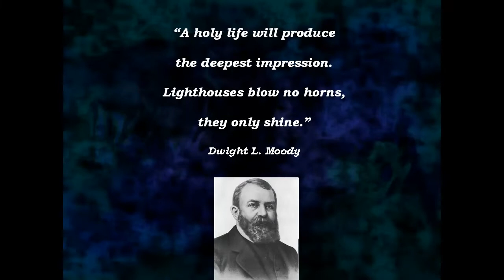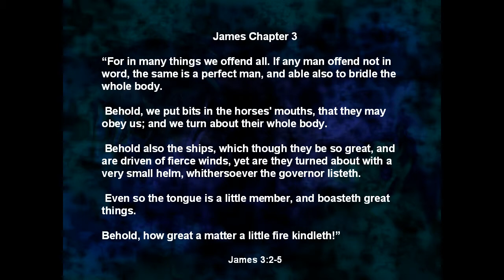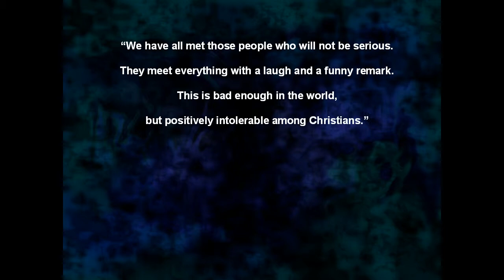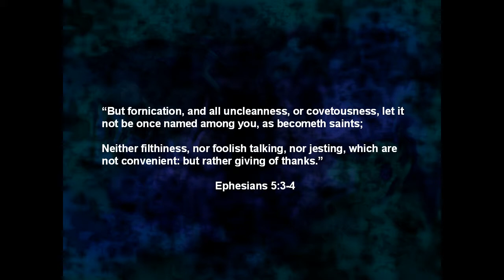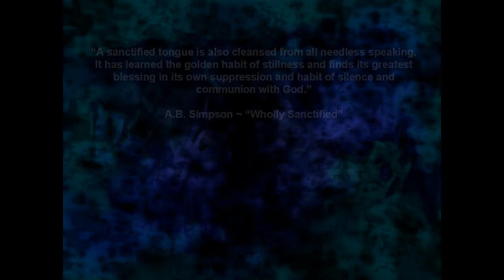SANCTIFIED CONVERSATION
Out of the abundance of our hearts shall our mouths speak; to the grace and edification of the ears that hear or to the harm of those around us, and our selves. Our tongue is not our own if we are truly set apart believers of Jesus Christ.

God Bless, Mike & Netty

"But I say to you that for every idle word men may speak, they will give account of it in the day of judgment. For by your words you will be justified, and by your words you will be condemned." Matthew 12:36-37

From: The Journal of the Reverend John Wesley
"In regard to the resolutions of my life, I would never speak unless it tended to the glory of God. In particular, I would not talk of worldly things. Others may, some must. That would be of no concern to me." (February 3, 1738)

"A righteous man who falters before the wicked is like a murky spring and a polluted well." (Proverbs 25:26)

"The Spirit is quenched by idle conversation. Few seem to be aware how wicked this is and how certainly it quenches the Holy Spirit." Charles Finney, The Spirit-Filled Life

"A sanctified tongue is also cleansed from all needless speaking. It has learned the golden habit of stillness and finds its greatest blessing in its own suppression and habit of silence and communion with God." A.B. Simpson, Wholly Sanctified

"We have all met those people who will not be serious. They meet everything with a laugh and a funny remark. This is bad enough in the world, but positively intolerable among Christians." A.W. Tozer, Of God and Men

"But fornication and all uncleanness or covetousness, let it not even be named among you, as is fitting for saints; neither filthiness, nor foolish talking, nor coarse jesting, which are not fitting, but rather giving of thanks." (Ephesians 5:3-4)

Artist:Susan Hawthorne
Song: I Wonder as I Wander
Album: A Hawthorne Christmas

Artist: graphite412
Song: Doxology
Album: Do You Know

Artist: Jeff Wooldridge
Song: 25 Third-Mode Melody
Album: A cappella Hymns